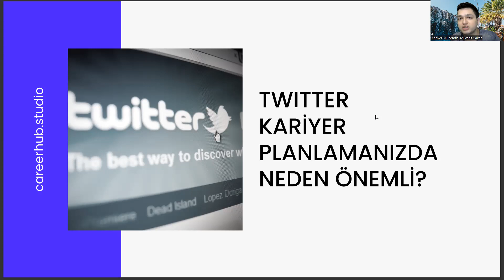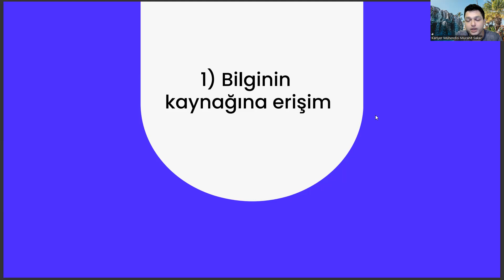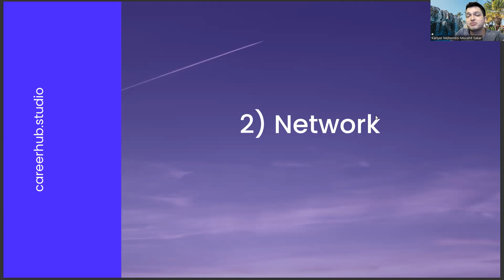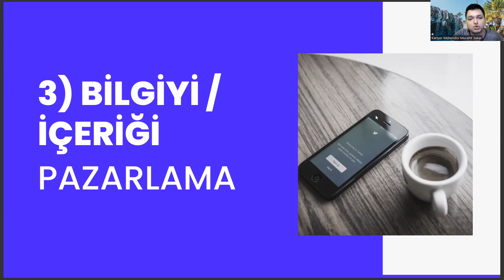Biyoinformatik ve Genetik Okuyanlar Twitter'ı Kariyer Planlama Açısından Nasıl Kullanmalı?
Kariyer Yönetimi,
Kariyer Planlama,
İşe Alım,
CV Hazırlama,
Özgeçmiş Hazırlama,
İş Başvurusu,
İş Fırsatları,
Kariyer Geliştirme,
İş İlanları,
İş Arama Motorları,
Networking,
İşyeri Kültürü,
İşyerinde Yükselme,
İş Değiştirme,
İş Hayatı Dengesi,
İş Tatmini,
Kariyer Hedefleri,
Kariyer Geliştirme Planları,
Kariyer Yolları,
Liderlik,
Performans Yönetimi,
İşletme Yönetimi,,
İşletme Geliştirme,
Girişimcilik,
Yaratıcılık,
İşyeri Stresi Yönetimi,
Kişisel Markalaşma,
İşyerinde İlişkiler,
Takım Çalışması,
Yönetim Becerileri,
Mentorluk,
Kariyer Danışmanlığı,